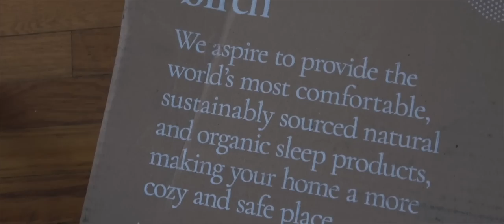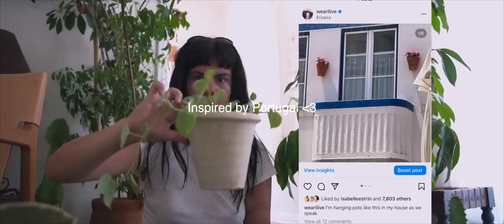Living Alone Vlog: home decor updates/DIY, back in LA, small moments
Thank you Birch for sponsoring. to get $400 off your Birch mattress plus two free pillows!

Hi babes ! So nice to be back, missed you all. I'll have another little update this week with some more thoughts but hope you enjoy this decor update and diys, plants, new bed and chill moments w me

0:00 intro/updates :)
2:05 boxing, surfing, painting
4:07 rearranging my furniture
5:01 Birch :)
8:03 new plants !
12:17 plastering my coffee table

Love,
Jenny